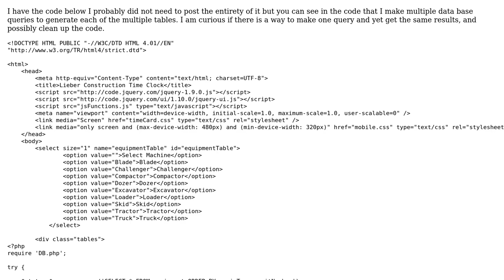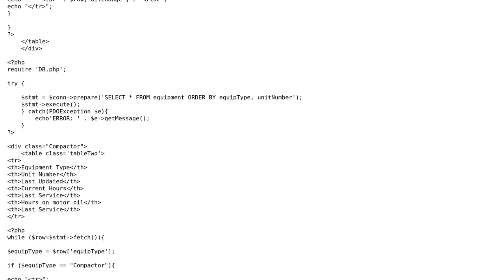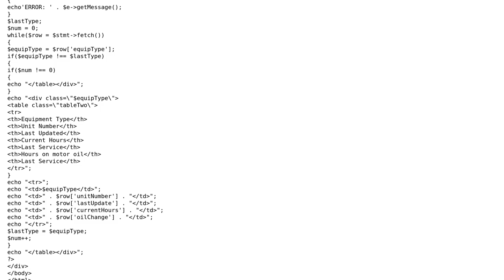Code Review: Cleaner more efficient way of multiple database queries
With thanks & praise to God, and with thanks to the many people who have made this project possible! You are responsible for your own actions.